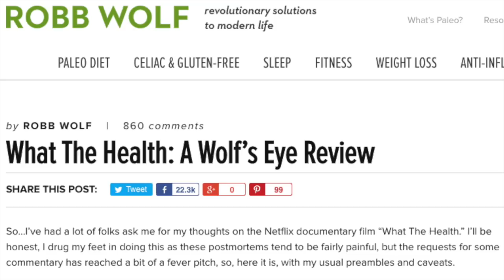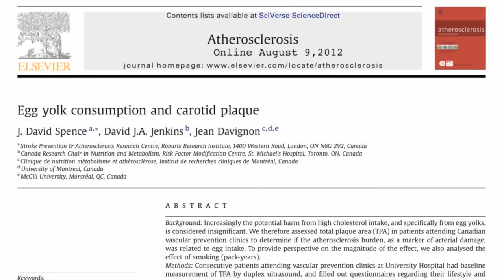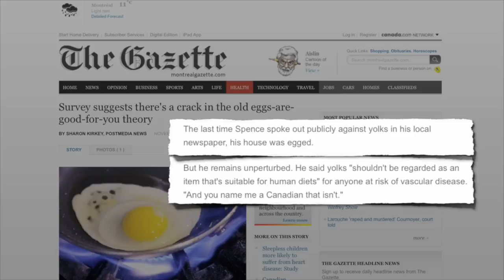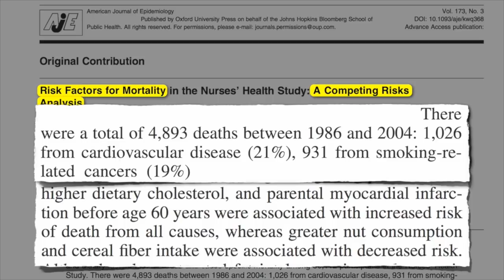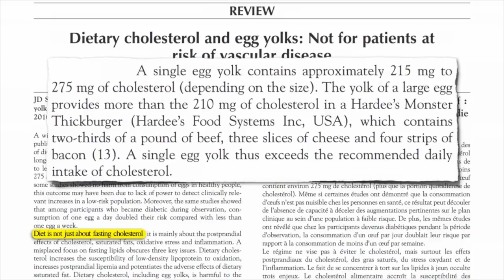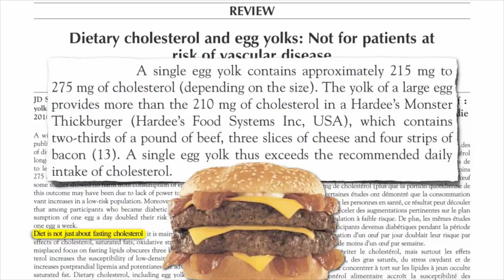Is 1 Egg A Day Really As Bad As Smoking 5 Cigarettes?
What The Health claims eating one egg a day is just as bad for you as smoking five cigarettes a day, which Robb Wolf and many others have debunked. Robb says there's no science whatsoever to support What The Health's claim. In this video, we investigate to see what the science actually says so you can judge for yourself if the movie is lying.